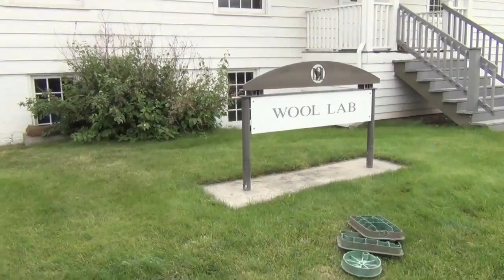Bacon, Bison and Grandpa Jones-Parker's Vlog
A trip to Montana to visit a dear friend is the rousing subject of episode 80 of Parker's vlog.